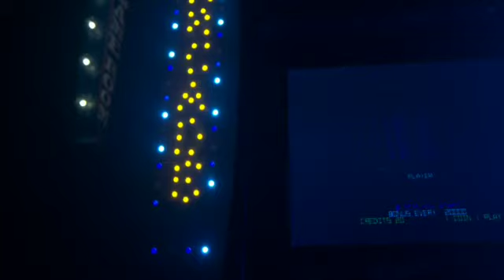Strange World - episode 2 - Game Over.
The second episode in our new Travel Channel series. We explore the dark arcade legend of Polybius - said to be a sinister video game of mind control and madness.

Tune into the Travel Channel - Monday's at 11:00pm est / 10:00 central for all new episodes.